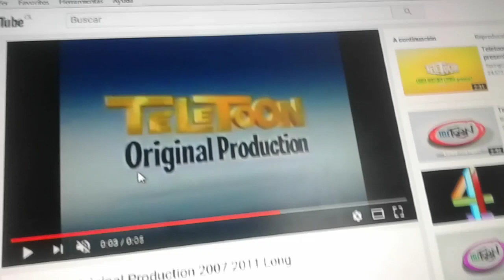Teletoon/Channel 4/Hit/Gullane/Britt Allcroft/Scholastic/Decode (2000-2001-2002-2003-2004-2005-2006)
Taken From "Kick Buttowski : Disney Channel (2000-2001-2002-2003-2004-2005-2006)